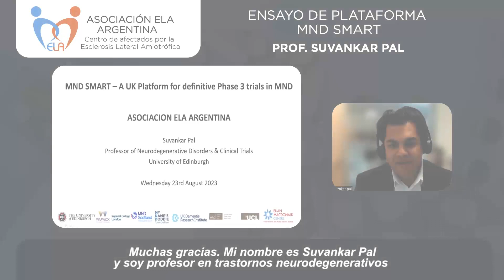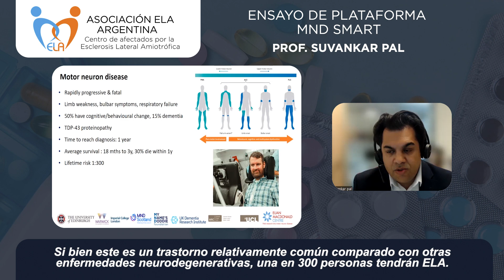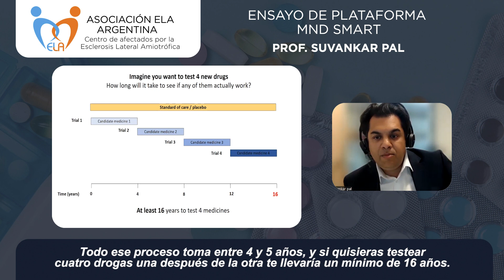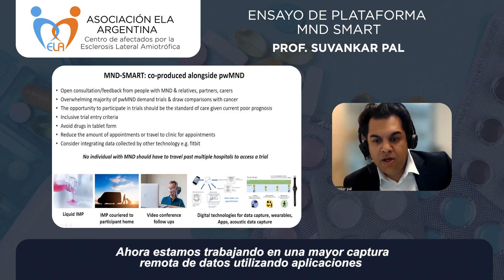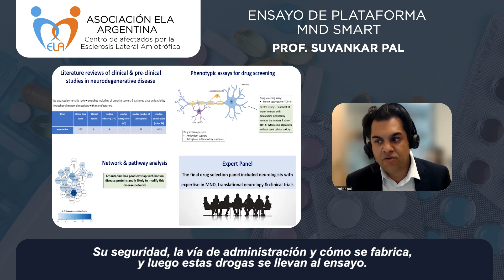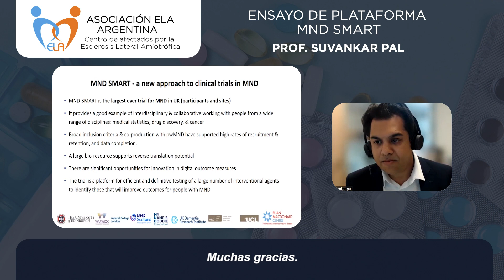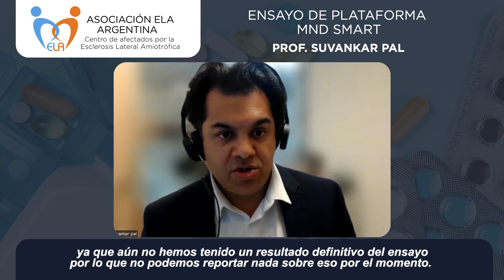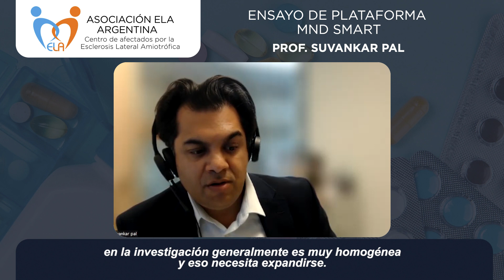LA PLATAFORMA MND-SMART DE ENSAYOS CLINICOS PARA ELA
Conversamos con el Prof. Suvankar Pal quien es el codirector de la investigación que utiliza 3 drogas (Memantina, Trazodona y Amantadina) de manera simultánea a quienes participan del estudio. Les compartimos la presentación a la comunidad ELA de Argentina. I